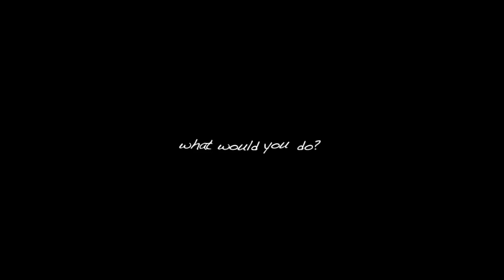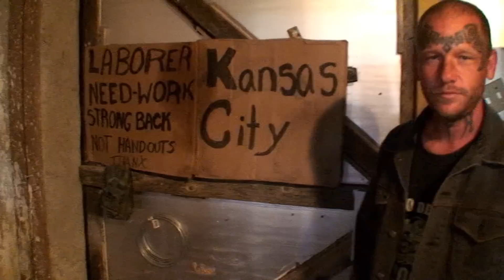Water Tension Trailer (Extended Version).mov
Daily Episodes released at the above link beginning June 9th, 2012

"Water Tension: A Web Series," is a reflexive and experiential journey that will bring to light how connected we all are regardless of our story. A unique and wild ride that will have you feeling like you pedaled all 3,200 miles with us. You will live through the brutal elements, the moments of breakdown and redemption, the joys and hardships of life on the road and the incredible stories of our new found friends who took part in our nomadic venture. "Water Tension" will educate on the water crisis here and abroad while giving a voice to the people who shared their intimate journeys with us along the way. We interview a diverse group of individuals about their lives, their values, their legacy and their connections to water and the current water crisis. Pedal with us over mountains, across deserts and through the Deep South as we discover who we truly are and how connected we all are through water and our commons bonds. Watch an epic tale of following dreams to the end of the road and beyond. Peace be the journey.